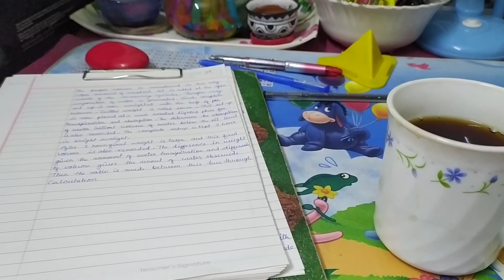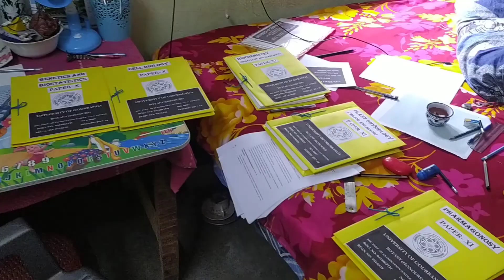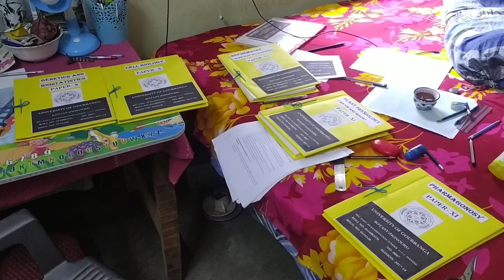মজা আর সাজা